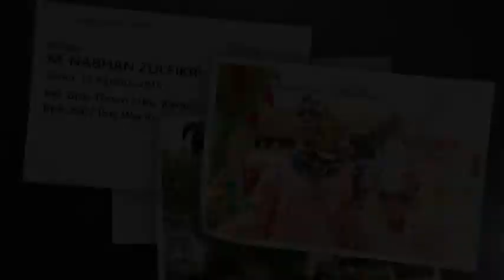AYANG AYANGAN - SINAR GALUH N'CITA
Acara Syukuran / Khitan : M.NABHAN ZULFIKRI. Hari senin, Tanggal 12 Agustus 2019. Hajatnya Bpk. Timan - Ibu. Kemi. Desa Bayur Lor, Kec. Cilamaya Kulon, Karawang

Momen Ini Di Abadikan Oleh FILLIA PRODUCTION. Kontak Kami SINAR GALUH N'CITA / FILLIA PRODUCTION di :